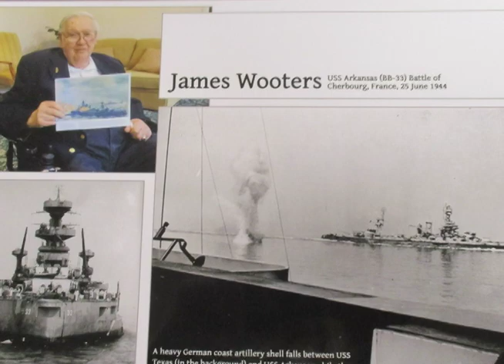"The USS Arkansas"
Written with WWII veteran Jim Wooters from Columbus, GA at our Operation Song, Warrior Outreach Ranch Retreat in April of 2017. He told his story and showed photos to writer Wil Nance, who put it all to music. Sadly, Jim passed away in September of 2017. We learned later that he had asked that, in lieu of flowers, donations be made to Operation Song. Thanks for Matt Hammond for creating this video.